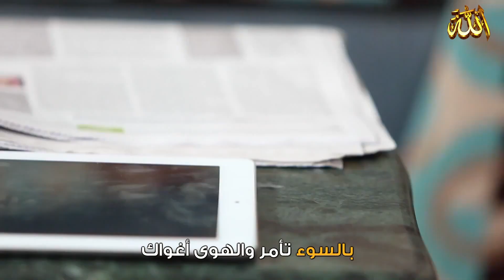أجمل الأناشيد : يامن عصيت الله يوما غافلا ــ فيديو كليب[HD] أداء عبد الله المهداوي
قناة دعوية تدلك على الله ، قرآن ، قصص من التاريخ ، أناشيد ، مواعيظ ، تجد فيها كل ماهو مفيد في دنياك وآخرتك ـ بامكانكم متابعة آخر الأخبار من خلال شبكات التواصل الاجتماعي : - فيس بوك

ـ يا الله ما أجمل هذا النشيد يفوق الوصف | جمال الوجود بذكر الإله ـ Nasheed : The Beauty of Existence

☆يامن عصيت الله يوما غافلا☆
☆انسيت ان الله قد اعطاك☆
☆نعم عليك كثيرة لوصنتها☆
☆لاطعت خالقك الذي رباك☆
بصر وسمع والكلام مكمل☆
☆سبحان من اعطاك ثم حماك☆
☆من بعدها تقوى على عصيانه☆
☆ياللوقاحة كيف تفعل ذاك☆
☆تجرؤ على فعل المعاصي قاصدا☆
☆فتظن ان الله ليس يراك☆
☆لأطعت خالقك الذي رباك☆
☆اعلم بأن الله يعلم كل ما☆
☆في الكون لايخفى على مولاك☆
☆شيطان نفسك حاضرا متأصل☆
☆يبغي بك النار التي تصلاك☆
☆جاهد بالتقوى وبالعلم الذي☆
☆تسمو به حتى تنال مناك☆
☆خالف هواك وجاهد النفس التي بالسوء تأمر
الهوى اغواك☆
☆النفس والشيطان ان خالفتها☆
☆افلحت في الاولى وفي اخراك☆